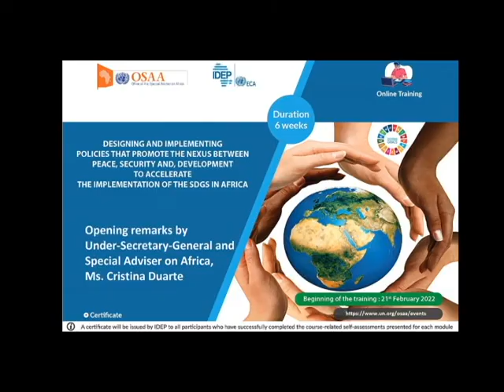OSAA / USG OPENING REMARKS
USG OPENING REMARKS